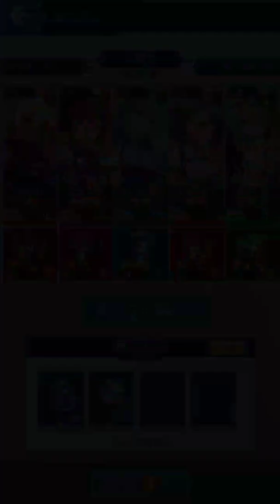屍妹 喪屍之戰 puzzle quest I girl chose 關卡：失落的城市